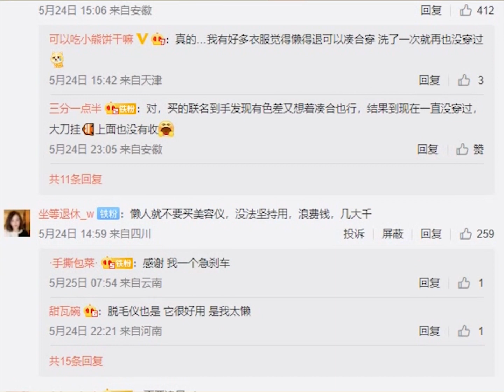你花钱买过什么教训，让大家共勉